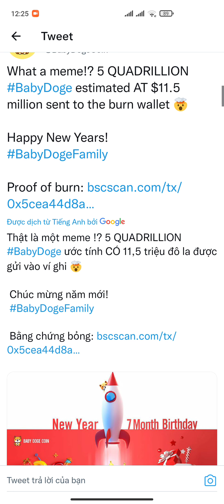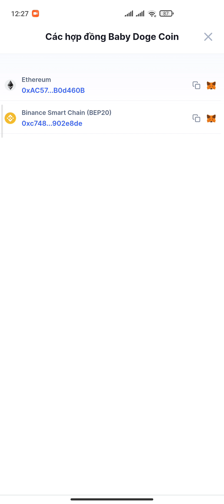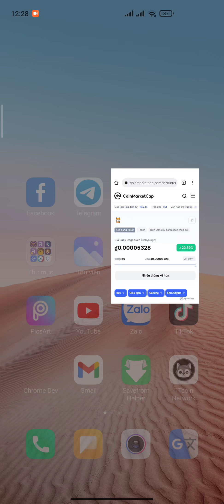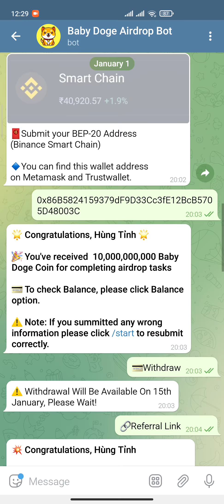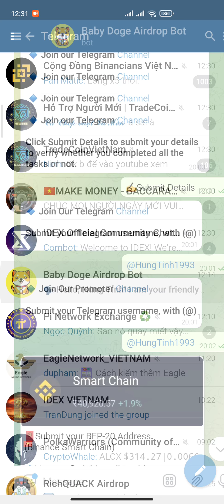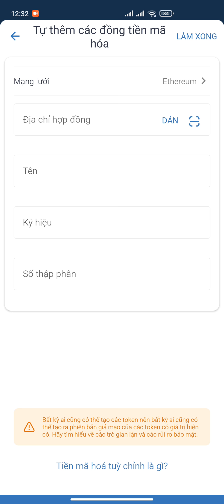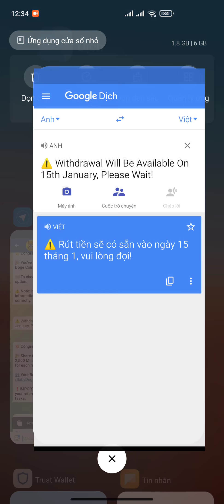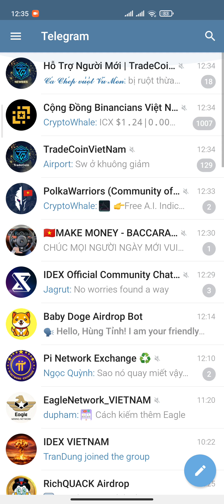BABYDOGE COIN KÈO NGON NĂM 2022 NHẬN 10.000.000.000 TOKEN HẾT HẠN NGÀY 15 THÁNG 1 | Kiếm Tiền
BABYDOGE COIN (Vòng 2)
Link airdrop:

KÈO HOT NĂM 2022
🔰 Đợt Airdrop Coin Baby Doge 2🔥
 🎁 Tổng phần thưởng: 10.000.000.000 BABY Doge Coin ($ 70)
 👥 Giới thiệu: 25000 Triệu Baby Doge Coin ($ 40)
 🧶 Đánh giá: ⭐️⭐️⭐️⭐️⭐️
 🔥 Thị trường: Coinbase + 15 khác
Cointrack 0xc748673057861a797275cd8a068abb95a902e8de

Mạng: BEP 20
Ký hiệu: BabyDoge
Số thập phân: 9
 🔹 Rút tiền vào ngày 15 tháng 1

Đăng ký PI NETWORK
Link:

Đăng ký đào token REMITANO

MÃ MỜI /INVITE CODE:
1. Pi Network "HungTinh1993"
2. Alpha Network "NguyenTinh"
3. Sperax play "Tinh93"
4. Cloud Earning PHT "u4uvsqz"
5. Eagle Mining Network "HungTinh"
6. Cow Cow "HCR8JE"
7. Bee Network "hungtinh1993"
8. Midion "hungtinhnguyen"
9. AntNetwork "nguyenhungtinh93"
10. TimeStope "hungtinh93"
11. Firefly Network "HungTinh1993"
12 Ant Mining "HungTinh1993"
13 One Network "HungTinh1993"
14 Billg Coin "HungTinh1993"
15 Coku Network " 5IUhEuAKb5YS5D9hc0jlKGD63OE3"
16 Gemini "hungtinh1993"
17 Primal Network "NGUYEN HUNG TINH"
18 M2 Network "HungTinh1909"
19 Sense Chat "N4DCMKZ"
20 Elka "ELKA35778"
21 Unicoin Network "47275"
22 Remitano
23 Remint "KE14AGCF"
24 Pereum "HungTinh"
25 Mvrp "9KMXIHVC64"
26 The flash Currency "TFC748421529"
27 Vconomics "ZILW8867"
28 Fortune Network "HUNGTINH4Q"
29 Shiba Inu "6719"
31. Kavoapp "LY2BT6"
32. Ucoin "HungTinh"
33. BTC sever miner "11723792"
34. Texla coin "TX005118"
35. Digital asset coin "NGUYỄNHÙNG"
36. Gemina network "HungTinh93"
37. HBCU Crypto "HBCUHÙNGTỈNHN3B"
38. BitcoinLegend "n0ada61kmj"
39. Star Network "hungtinh1993"
40. Đăng ký sàn Binance
41. Arc8 "PhuQucVlog"
42. Abnb "HungTinh"
43. CoinX "HungTinh1993"
44. Zalo Token Pay
45. Asbazar "182418"
46. BTC Network "HungTinh93"
47. Pomo "N7JNBBWW"
49. Monkey cloud mining "7tve1FhP1D7I"
50. Gami: "kCXvtTouRrfk"
51. Bondex Origin: "UPOFQ"
A
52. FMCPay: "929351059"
53. Clipclaps:
54. Hexa Network
"HungTinh"
55. Topexcoin: 131454
56. OK Network: "HungTinh"
57. Coinmarketcap: "Q5KGCKB5"
58. Swap Tobe
"a1f05334ae85"
59. Presearch.org
60. Hi Dollars: "hungtinh0952"
61. Mog Network:
"1A1F5B42D4A"
62. Doge Network: "HungTinh93"
63. Minego Network: "HungTinh93"
64. Cheatmoon Network: "HungTinh93"